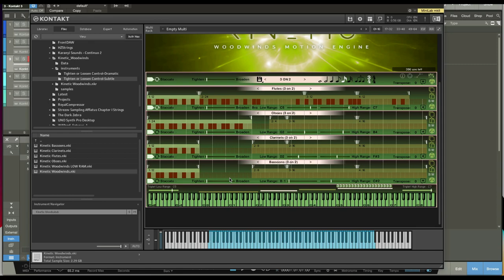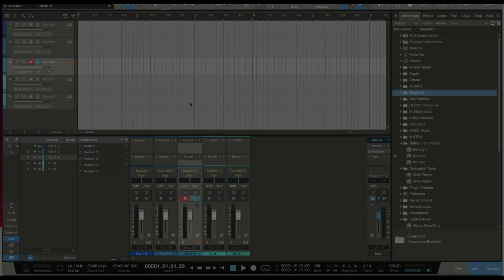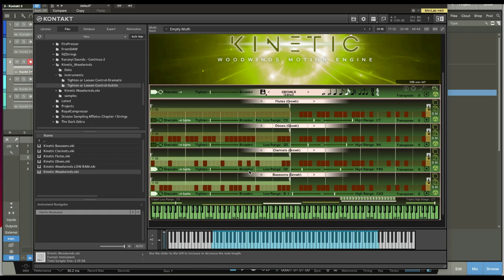Quick Look at Kinetic Woodwinds!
At the time of this publication, there does not exist another instrument that can let you play FOUR short-sample Woodwinds sections (flutes, oboes, clarinets and bassoons) at the SAME TIME.

Choose from 30 fun-to-play presets- and if you really want to get wild, you can choose any of the same 30 presets for each section separately. That means you could have the flutes playing the “Superman” preset, the oboes play the “Terminator” preset, the clarinets play the “Xmen” preset, and the bassoons play the “Cap. America” preset ALL AT THE SAME TIME! And of course, any or all of these patterns can be edited.

You can also load “perpetual motion” patterns that include very useful accents. These accents can be based on every 2, 3, 4 or 6 events. Additionally, you can set whether the accents are subtle, moderate or dynamic.

Kinetic Woodwinds contains 2 piccolos, 2 flutes, 2 oboes, 2 clarinets, 2 bass clarinets, 2 bassoons, and 2 contra bassoons. And each note can be “tightened or broadened”.

Recorded at the First Presbyterian Church, Santa Monica where A-list Los Angeles-based orchestras record and perform.